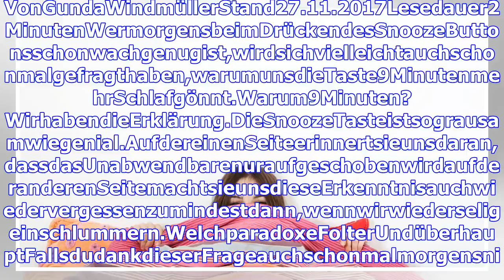Warum wird die Snooze-Taste so lange dauern, wie es dauert-World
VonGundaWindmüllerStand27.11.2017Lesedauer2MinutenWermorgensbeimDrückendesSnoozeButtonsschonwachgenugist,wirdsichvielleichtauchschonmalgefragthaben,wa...